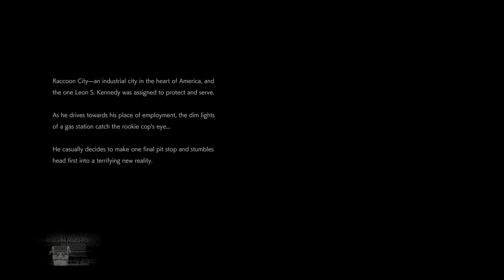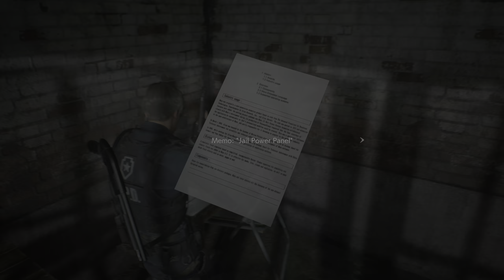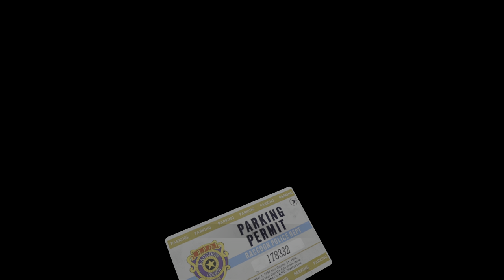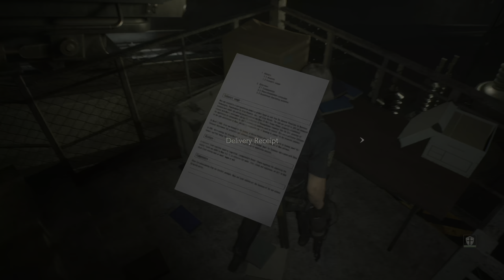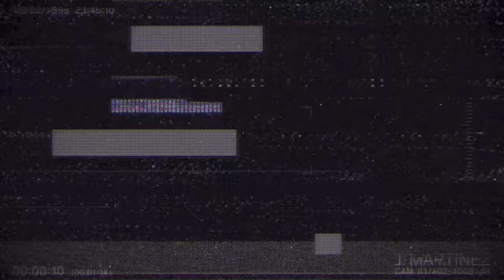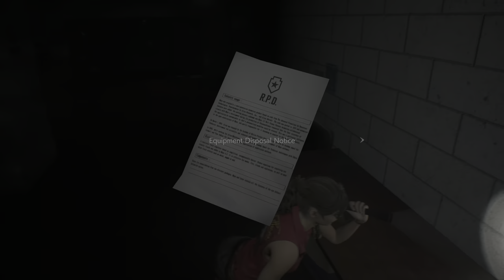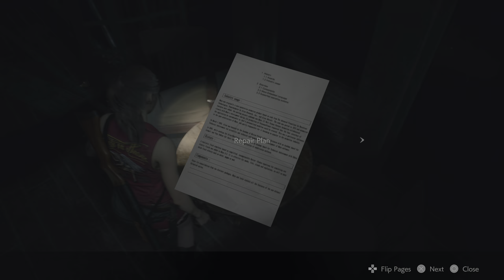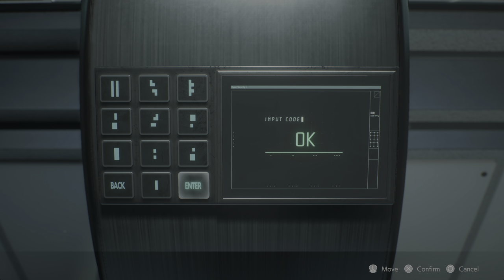Resident Evil 2 (PS5) 4K HDR + Ray tracing Gameplay - (Full Game) (Leon A/Claire B)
Resident Evil 2[a] is a 2019 survival horror game developed and published by Capcom. A remake of the 1998 game Resident Evil 2, it was released for PlayStation 4, Windows, and Xbox One in January 2019 and for PlayStation 5 and Xbox Series X/S in June 2022. Players control rookie police officer Leon S. Kennedy and college student Claire Redfield as they attempt to escape Raccoon City during a viral outbreak that transforms citizens and other creatures into zombies.

Resident Evil 2 received critical acclaim, with praise for its presentation, gameplay, and faithfulness to the original, and was nominated for numerous awards, including Game of the Year at the Game Awards 2019. It had sold over nine million copies as of 2021, outselling the original Resident Evil 2. It was followed by another remake, Resident Evil 3, in 2020.